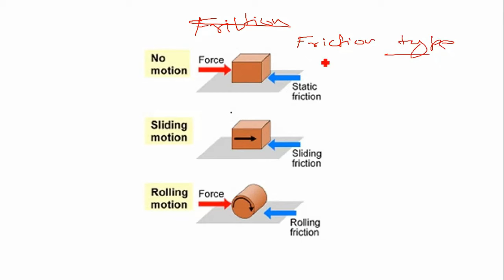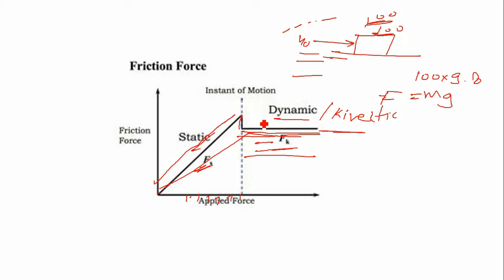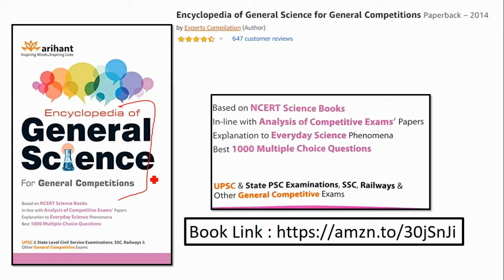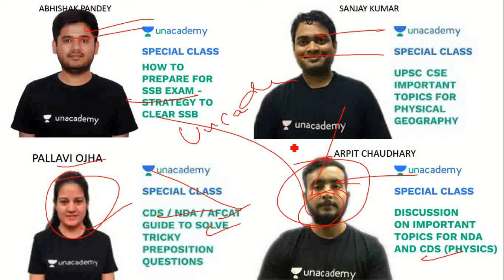FORCE AND LAW OF MOTION (Friction) part 2 CDS | INET | NDA | AFCAT | SSB